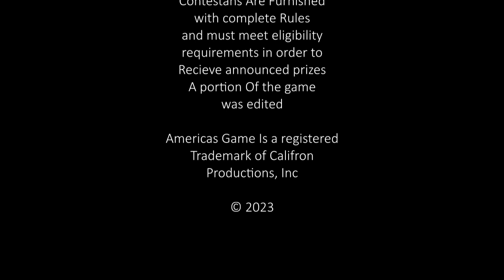Wheel Of Fortune Credits (June 16th 2023)